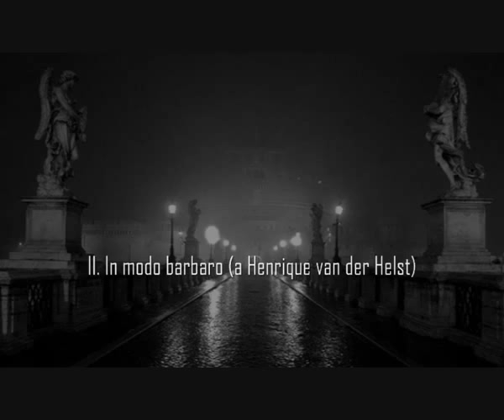Alfredo Casella: Nove pezzi, per pianoforte op.24 (1914) (1/3)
Alfredo Casella (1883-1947): Nove pezzi,per pianoforte op.24 (1914) N. 1-4

1. In modo funebre (a Igor Stravinsky)
2. In modo barbaro (a Henrique van der Helst)
3. In modo elegiaco (a Ildebrando Pizzetti)
4. In modo burlesco (a Yvonne Lumley)

Lya de Barberiis, pianoforte